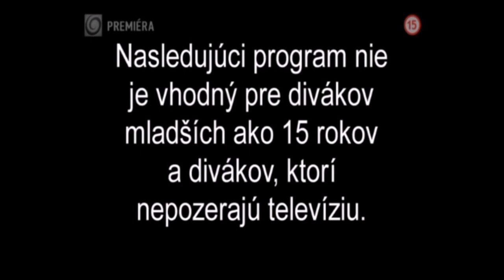Pí Sí a Haubík (reupload)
Nejsem Pí Sí.